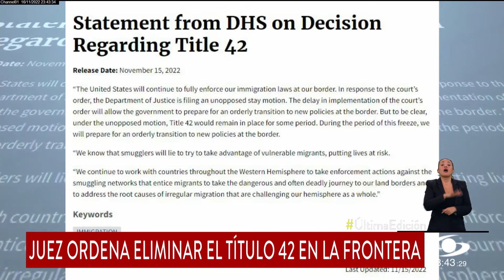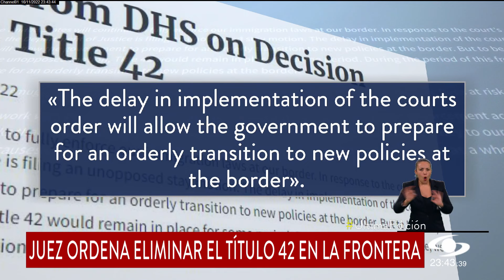JUEZ ORDENA ELIMINAR EL TÍTULO 42 EN LA FRONTERA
EN ESTADOS UNIDOS, UN JUEZ FEDERAL PROHIBIÓ QUE EL GOBIERNO SIGA EXPULSANDO A MIGRANTES BAJO EL LLAMADO TÍTULO 42, UNA MEDIDA IMPUESTA POR TRUMP DEBIDO A LA PANDEMIA... LA ADMINISTRACIÓN BIDEN PIDIÓ RETRASAR EL CUMPLIMIENTO DEL FALLO...